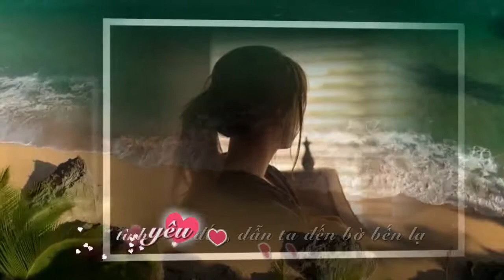Ôi Tình Yêu - Thanh Thảo KOK Slow